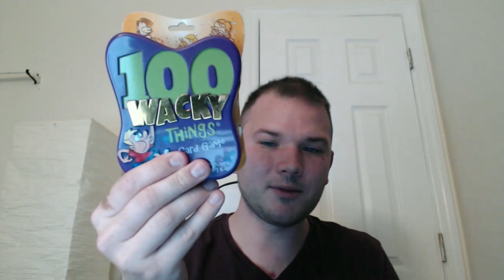Selling Handheld Toys & Electronic Games Christmas 2016 on Ebay & Amazon